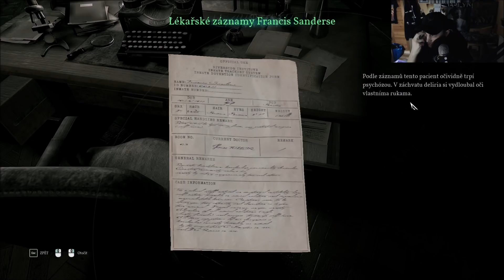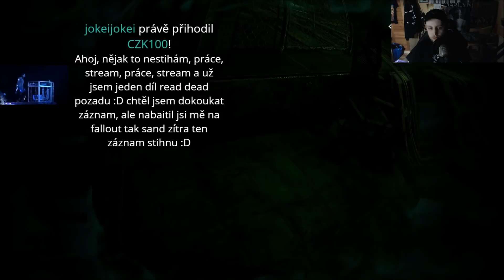Call of Cthulhu | #4 | Agraelus | CZ Let's Play / Gameplay [1080p60] [PC]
4. část ze série videí Call of Cthulhu: The Official Video Game od Agraela.

Autor intra: -
Soundtrack: -

Soundtrack: Blue Stahli - The Destroyer Of All Things

Speciální poděkování za pomoc: Spaceman, Assasin172, Javer, Jkop, Staynooob, Ater Blood, Sayned